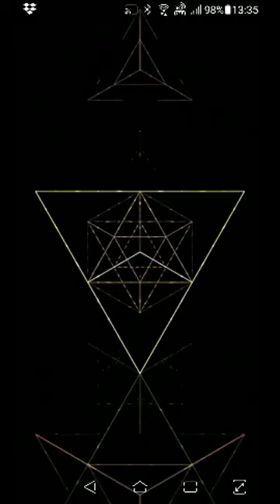Woah 気分転換52 Change of pace